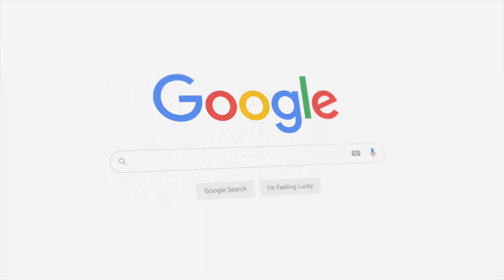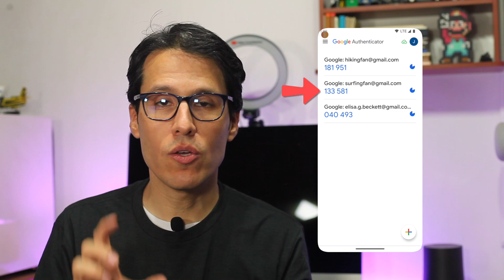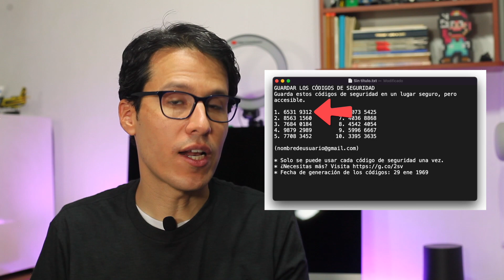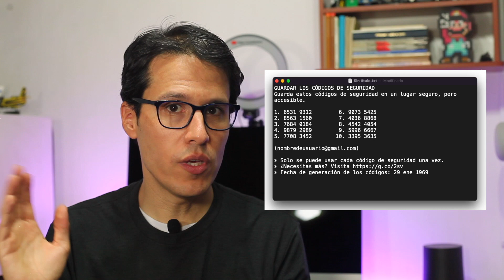RECUPERAR códigos acceso Google Authenticator. ¡4 métodos de restauración 2FA! | [EGL]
Recuperar los códigos de acceso a Google, Facebook, Twitter, Instagram.
Google Authenticator tiene diferentes opciones que deben activarse pronto.

Para restaurar los códigos temporales del Autenticador de Google es necesario haber tomado medidas previas en la configuración y seguridad de cuenta, especialmente con los códigos de ocho dígitos.

Es preciso indicar que no es posible deshabilitar la verificación en dos pasos de los servicios Google, Facebook, Twitter, Instagram y demás. Todo debe hacerlo el usuario, salvo casos excepcionales.

✏️ Contenido
00:00 Introducción
00:36 Acceso multifactorial
02:18 Fiabilidad de Google Authenticator
03:01 Sobre el robo de teléfono
03:33 Recuperación de códigos temporales
04:05 Vinculación de cuentas
06:57 Retirar verificación de 2 pasos
08:03 Sincronización con La Nube
09:19 Guardar QR de activación
10:44 Exportar a otro dispositivo
12:49 Despedida